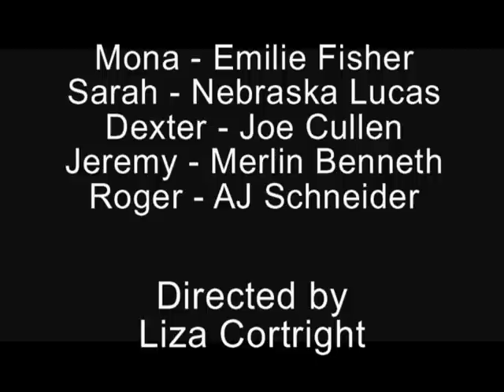The Mystery at Twicknam Vicarage (Cleveland HS One-Acts)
Cleveland High School
Senior-Directed One-Acts '09-'10
Nov. 5th, 12th, and 14th

THE MYSTERY AT TWICKNAM VICARAGE
by David Ives

Directed by Liza Cortright

SYNOPSIS:
If Agatha Christie and Monty Python had lived in the same time period and written a short play together, they probably would have written this one. It's a hilarious romp that questions the existence of God and the banality of modern society. Plus, British people are funny. 'Nuf said.

DIRECTOR'S BIO:
Liza Cortright is a proud member of the CHS Drama and Choir departments. She is so excited to finally be directing! She loves murder mysteries, Doctor Who, penguins, grammar, and her friends (not necessarily in that order).